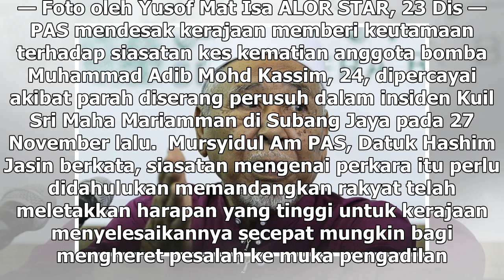PAS desak kerajaan segera siasat kes kematian Muhammad Adib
Datuk Hashim Jasin berkata siasatan kes ini perlu didahulukan memandangkan rakyat meletakkan harapan tinggi untuk kerajaan menyelesaikannya secepat mungkin. — Foto oleh Yusof Mat Isa ALOR STAR, 23 Dis — PAS mendesak kerajaan memberi keutamaan terhadap siasatan kes kematian anggota bomba Muhammad Adi...